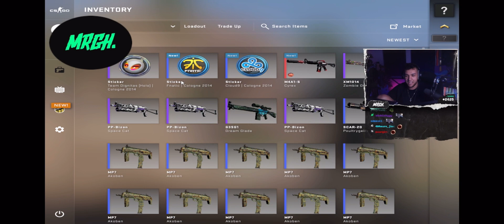MERGHANI INWESTOR +3K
MERGHANI trafia kosę klip Twitch csgo nowy csgo source2 izakooo MERGHANI inwestor Steam